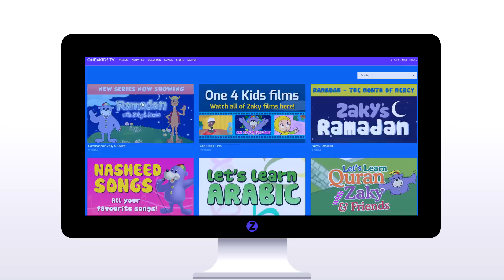Zaky's Learning Club - NEW Children's TV Series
Zaky's Learning Club is a brand new children's television series produced by One 4 Kids TV.  It teaches children about many aspects of their Islamic faith.  It features Zaky, Kazwa, Toofa plus many new characters and lots of songs and colourful animations.
This will be an ongoing series that we hope to continuously improve inshallah.  Alhumdulilah episode one of Zaky's Learning Club is finally here and can be seen

The episode comes with a free downloadable activity book.

Zaky’s Learning Club - Episode 1 features:
Letter of the Day with Toofa - Alif
Where’s Kazwa? - Mt Everest
99 Names of ALLAH - 1-3
Counting with Kazwa - Number 4
Storytime with Zaky - Army of the Elephant
Amazing Creations of ALLAH
The Arabic Alphabet
Five Pillars of Islam - Salat
Islamic Months - Muharram
Let's Recite Quran - Suratul Fil
We Remember Allah - Toilet Dua
That's What Muhammad Said - Drinking Water
Zaky's Mail

Songs featured in Episode 1:
I Play
Elephant Song
Five Daily Prayers
These are the Months of Islam
I Love the Quran
Goodnight Child

New songs, segments and characters will be introduced regularly inshallah.

to support us!

Produced, written and directed by Subhi Alshaik
Edited by Abdul Rahman Alshaik and Subhi Alshaik